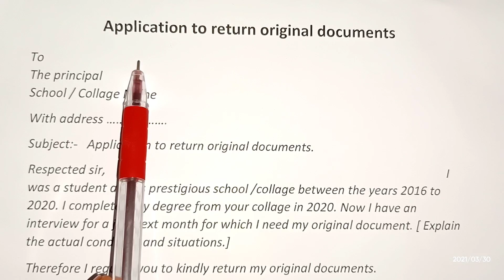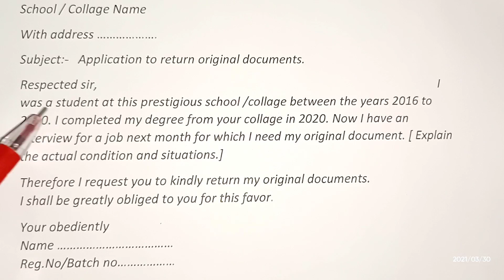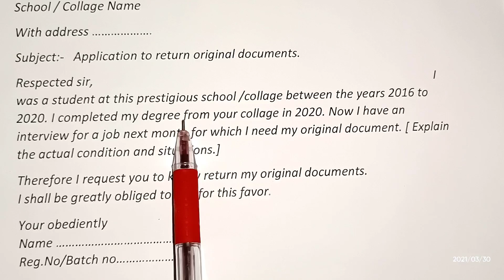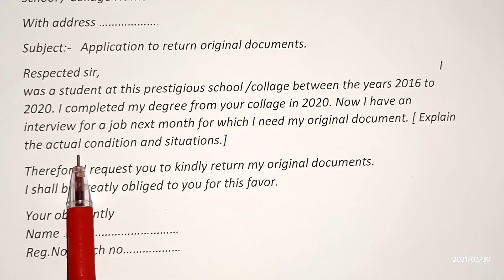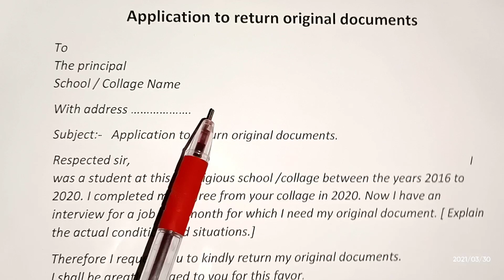Application to return original documents.| असली दस्तावेज वापिस कराने हेतु आवेदन पत्र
How to write an application for return of original documents from college.
you can modified it as Return of original documents from school,
University too.
application to 10 original application to return original document

application for 11th class 12th

application writing
application to return original documents
TC pradan karne ke liye application
 very most TC application

application kaise
 new application
2021 ki new application
Application format: Give Back my Original Documents from college,
 university or school.